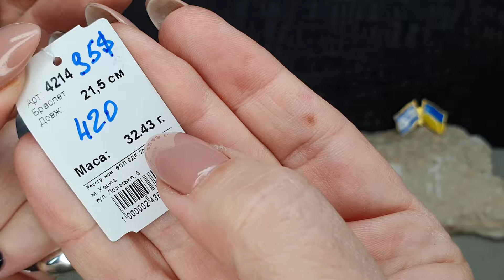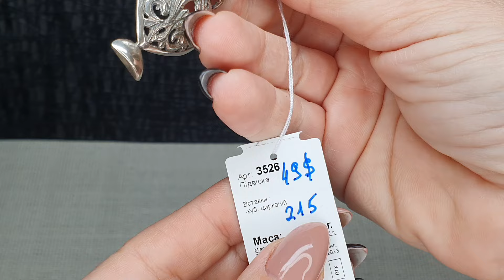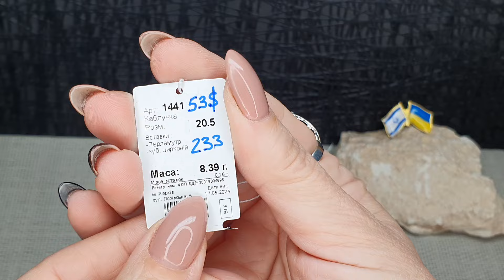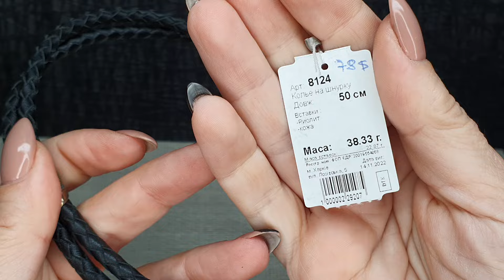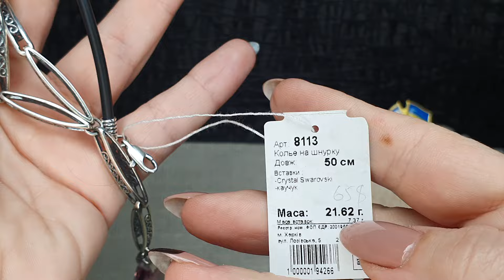ХАРТОВ /// ХАРЬКОВСКОЕ СЕРЕБРО ///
ДОСТАВКА ПО ВСЕМУ МИРУ 9 ДОЛ до 100 гр (3 украш)  14 дол больше 100 гр
ПО ИЗРАИЛЮ 21 ШЕК
Оплатить по Израилю можно: пебокс,бит,перевод на счет в банке ,можно вложить наличные на почте (банк адоар) бит только в экстренных случаях -работает плохо
есть группа-болталка  в вотсапп-я могу добавить -обратитесь в личку
есть группа тихая где только мои объявления